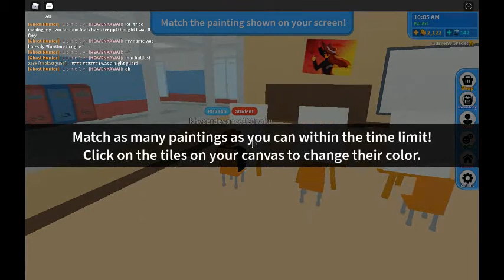❄️ Roblox High School 2 Update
⛄ RHS2's Holiday Event has returned! (12/24 - 1/5) ⛄
🎁 Help the elves around town to receive exclusive Holiday reward items!
🍬 Side with Team Candy Canes or Team Gingerbread to see who can help the most elves in 2 weeks!
🚗 The legendary Arctic Dasher car is back on sale for a limited time!
🦌 The Flying Reindeer gear is on sale for a limited time!
🎄 Festive decorations are on sale in the furniture shop!

Welcome to Roblox High School 2! Enter a brand new school where you can play minigames to boost your grade. Meet new friends, explore a new map filled with secrets, customize your avatar, and enjoy lots of popular new features added to the game!